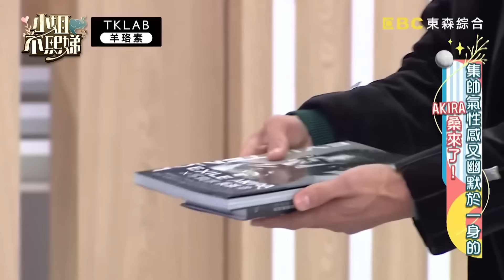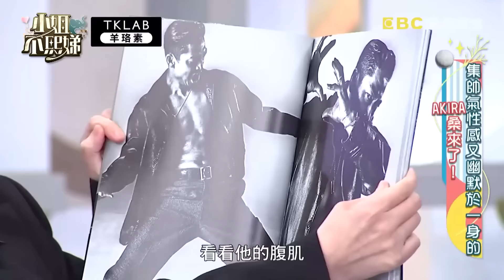國民姐夫PK賽！具俊曄寵妻無極限像「演韓劇」？小Ｓ熊抱AKIRA喊話林志玲：你老公愛我！✨【小姐不熙娣】大禮包🎁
📍電視播出：
📍YT完整版：
15:00.16:00.17:00 精彩片段！